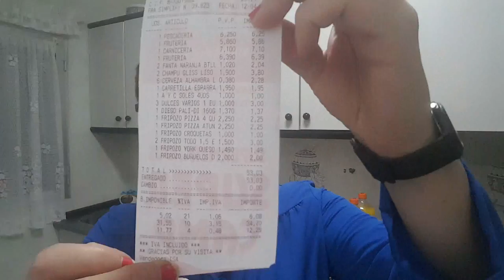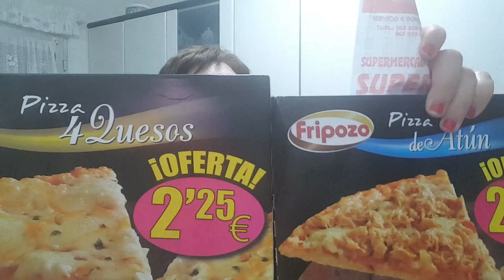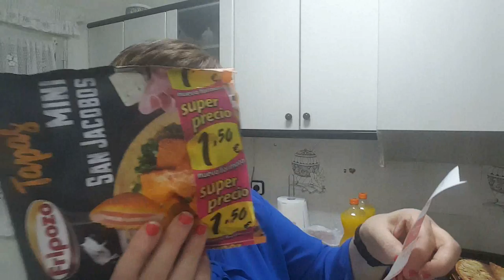Compra Supermercados Campillo 🛒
Espero que os guste mi comprita en Supermercado Campillo.
Gracias amores.